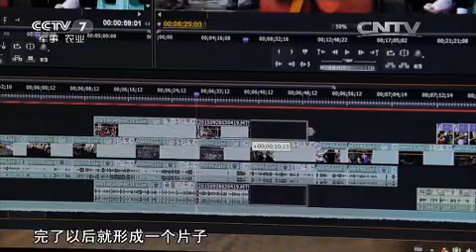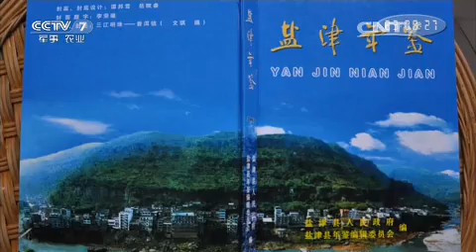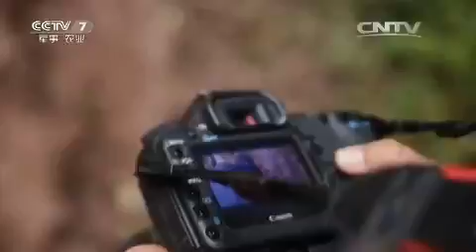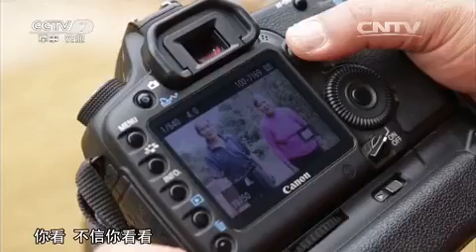牛文琪：牛歌微影 【军旅人生 20151020】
本期节目主要内容： 由于历史和自然条件的原因，我国各个地区的经济发展并不均衡。尤其是贫困地区的生产力发展十分缓慢，人们的生活水平亟待改善。这就需要政府和社会各界伸出援助之手，帮助他们发展生产，改变命运。本期节目的主人公牛文琪就是一位从炮火硝烟中走出来的扶贫老兵，不过他的“法宝”可不是物质和金钱，而是音乐和摄影。